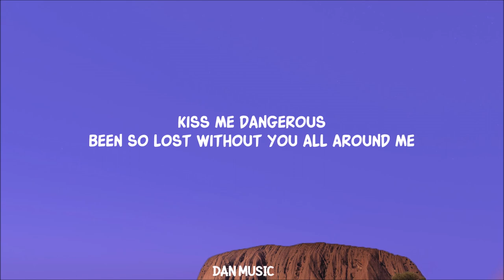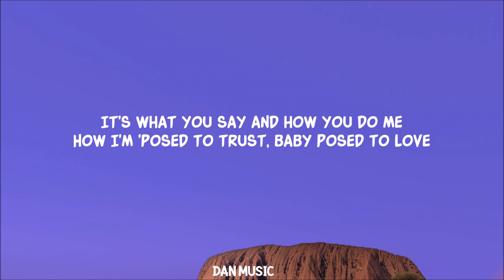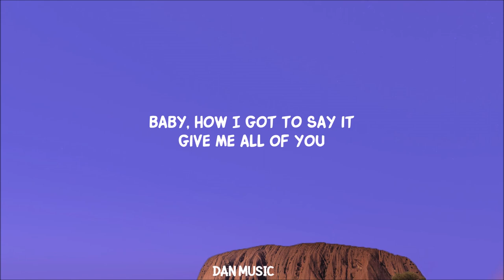SZA - Shirt (Lyrics)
Song Lyrics:

Get anxious
Lead me, don't look back

[Pre-Chorus]
In the dark right now
Feelin' lost, but I like it

[Chorus]
Bloodstain on my shirt
New  on my nerves
Old  got curved
Goin' back on my word
Damn,  , you so thirsty
Still don't know my worth
Still stressin' perfection
Let you all in my mental
Got me lookin' too desperate

[Verse 2]
Broad day, sunshine
I'll find a way to fuck it up still
Just my mind
Gotta get outta here
Tough crowd, hate it
Can't stay

[Pre-Chorus]
Feel the tastе of resentment
Simmеr in my skin, it's all about

[Chorus]
New bitch on my nerves
Old nigga got curved
Damn, bitch, you so thirsty
Still stressin' perfection
Damn

[Bridge]
It's what you say and how you do me
How I'm 'posed to trust, baby? 'Posed to love?
It ain't 'posed to hurt this way
All I need is the best of you
Baby, how I got to say it? Give me all of you

Lyric video for Shirt by SZA on Dan Music